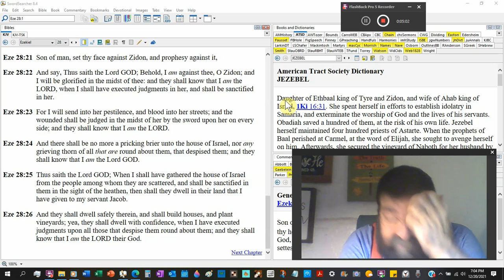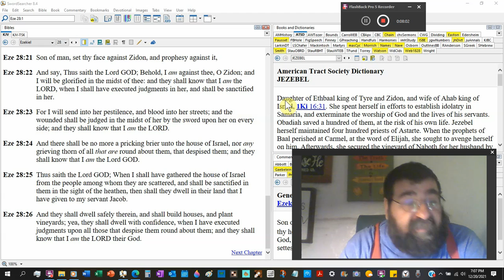I Will Send Into Her Pestilence, And Blood Into Her Streets Ezekiel 28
Judgment and fall of Zidon. Footnote, Jezebel is from Zidon.